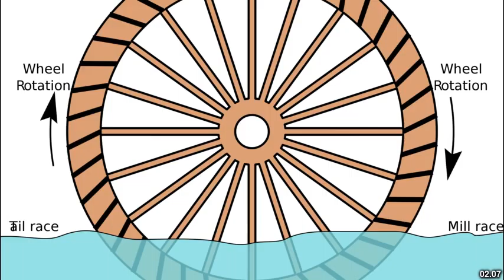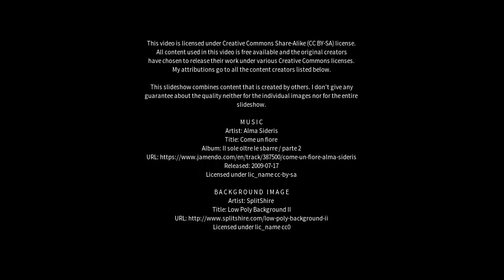Best places to visit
Best places to visit - Yanta (China) Best places to visit - Slideshows from all over the world - City trips, nature pictures, etc.